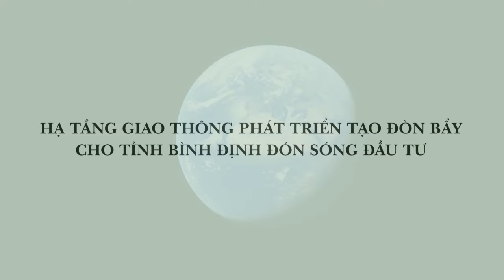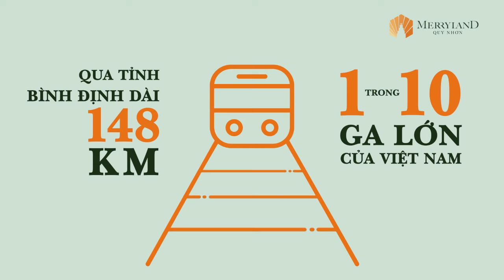Đêm nhạc thắp sáng miền trung tại Merry Land Quy Nhơn | Minh Trí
00:00 Giới thiệu Merry Land
00:20 Bài hát đế vương
04:03 Bài hát lời yêu thương
Dự án Merry Land Quy Nhơn: Một Kỳ nghỉ Đích thực

Merry Land Quy Nhơn là một dự án nghỉ dưỡng tại thành phố biển xinh đẹp Quy Nhơn, nằm tại tỉnh Bình Định, Việt Nam. Dự án này hứa hẹn mang đến một kỳ nghỉ đích thực với thiên nhiên tươi đẹp, tiện nghi hiện đại, và không gian ấm cúng. Được thiết kế để làm hài lòng cả những người yêu thiên nhiên và những ai muốn tận hưởng cuộc sống biển đẹp ở một khu vực nổi tiếng với bãi biển trải dài và khung cảnh hùng vĩ.

Các Đặc Điểm Nổi Bật của Merry Land Quy Nhơn:

1. Vị trí tuyệt đẹp: Dự án Merry Land nằm tại khu vực biển Quy Nhơn, với bãi biển tuyệt đẹp và cảnh quan độc đáo, tạo nên một bầu không khí tĩnh lặng và yên bình.

2. Tiện ích 5 sao: Merry Land Quy Nhơn sở hữu một loạt tiện ích 5 sao, bao gồm hồ bơi, nhà hàng, spa, phòng tập thể dục, sân golf, và nhiều hoạt động giải trí khác.

3. Biệt thự và căn hộ cao cấp: Dự án cung cấp nhiều loại hình nhà ở, từ căn hộ sang trọng đến biệt thự tiện nghi, phù hợp với nhu cầu của mọi du khách.

4. Lối sống xanh :  Merry Land cam kết bảo vệ và bảo tồn môi trường, với hệ thống xanh rộng lớn, vườn hoa, và biển xanh biếc.

5. Sự phục vụ tận tâm: Đội ngũ nhân viên tận tâm và chuyên nghiệp sẽ làm mọi điều để bạn có một kỳ nghỉ không quên.

Ngày Lễ Quốc Khánh 2 tháng 9 là một dịp lễ quan trọng tại Việt Nam, và Merry Land Quy Nhơn sẽ tổ chức một loạt hoạt động và sự kiện đặc biệt để kỷ niệm ngày này:

1. Lễ diễu hành và bắn pháo hoa: Một cuộc diễu hành tuyệt vời và màn bắn pháo hoa rực rỡ sẽ mang đến cho bạn cơ hội tận hưởng không gian lễ hội đầy màu sắc.

2. Tiệc BBQ ngoài trời: Tham gia vào một bữa tiệc BBQ ngoài trời với thực đơn phong phú và âm nhạc sống đầy phấn khích.

3. Hoạt động giải trí và văn hóa: Các hoạt động như xem múa rối nước, trình diễn nhạc cụ truyền thống, và lễ hội trò chơi cổ truyền sẽ tạo ra một không gian lễ hội vui vẻ và thú vị cho cả gia đình.

4. Khám phá Quy Nhơn: Còn chần chừ gì mà bạn không tham gia vào các tour du lịch đặc biệt để khám phá vẻ đẹp thiên nhiên và văn hóa độc đáo của Quy Nhơn?

Hãy đến Merry Land Quy Nhơn và cùng chúng tôi tận hưởng một kỳ nghỉ thú vị và đáng nhớ trong dịp Lễ Quốc Khánh .